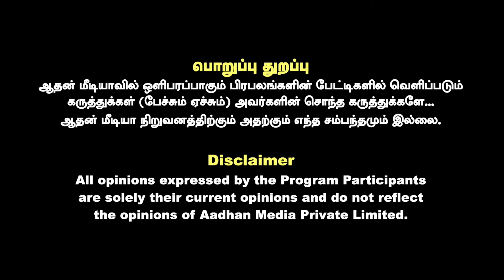காங்கிரஸ் பிரித்தாளும் சூழ்ச்சி செய்கிறது | V.S.Raman Interview | Aadhan News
காங்கிரஸ் பிரித்தாளும் சூழச்சி செய்கிறது | V.S.Raman Interview | Aadhan News